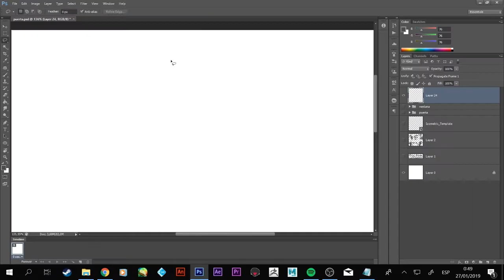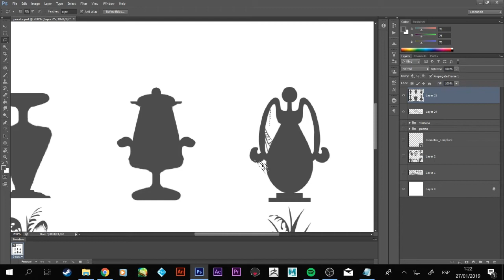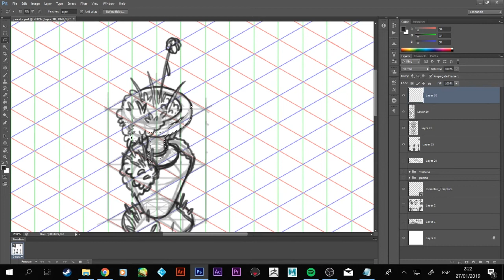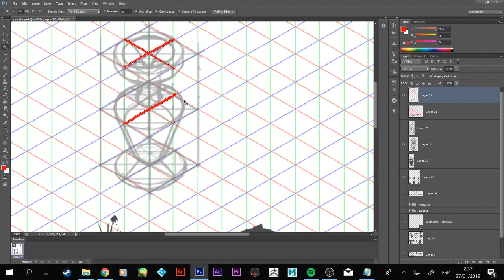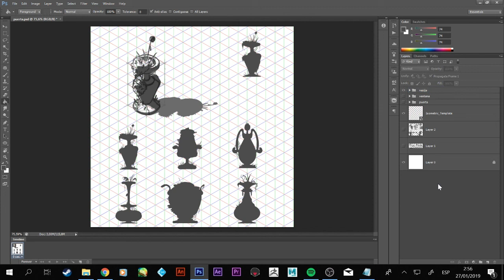TUTORIAL: Diseñando una vasija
En este video me pongo a diseñar una vasija usando siluetas, dibujando en vista isométrica y proyectando sombras.